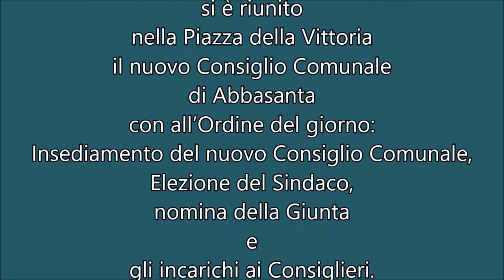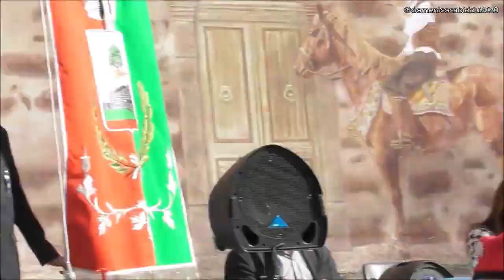Insediamento Consiglio Comunale 1^ parte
Oggi 14 novembre 2020 alle 10,30 in una splendida giornata di sole si è riunito nella Piazza della Vittoria il nuovo Consiglio Comunale di Abbasanta con all’Ordine del giorno:
Insediamento del nuovo Consiglio Comunale, Elezione del Sindaco, nomina della Giunta e gli incarichi ai Consiglieri.
1^ parte